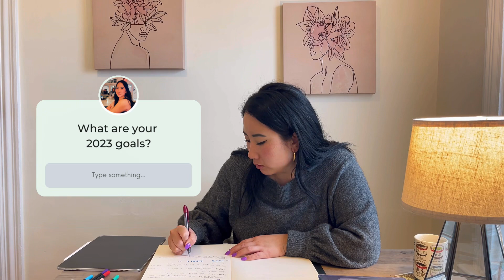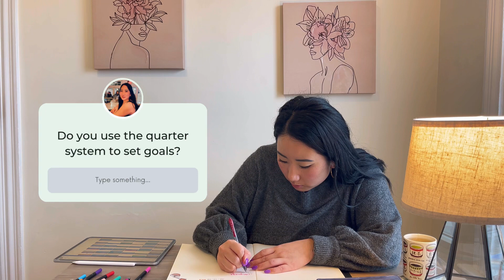2023 planning // q1 goals | language, creative, & my future self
hello! it’s somehow been more than a month and now we’re in 2023. i hope the new year is treating you right so far.

today, i thought it might be fun to plan for the new year together. i decided to write out some year long intentions and general goals. but, i’m also trying out setting more specific quarterly goals. i’m excited to share these with you and check back in at the end of march to see how i did!

how are you planning for the new year (if at all)? let me know your goals, intentions, and/or plans for this year!

c o n n e c t   o n   i g :
less serious : @sunisurvives
more serious : @phiguringitout

time stamps
0:00 It’s Been a Month + Vlogmas Fail
0:29 Intro
2:47 2023 Intentions + Goals
8:54 Quarter I Goals